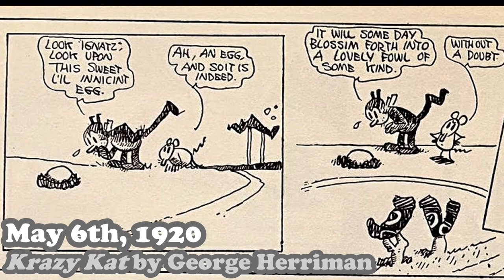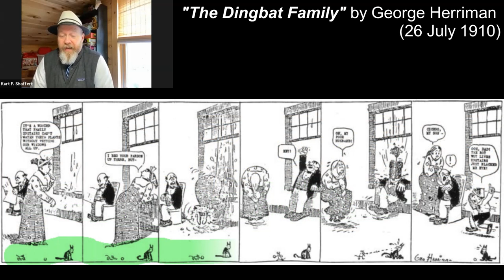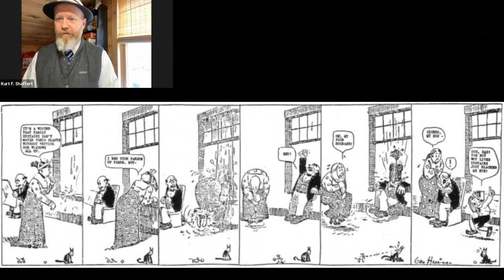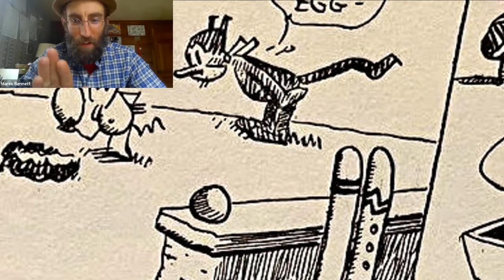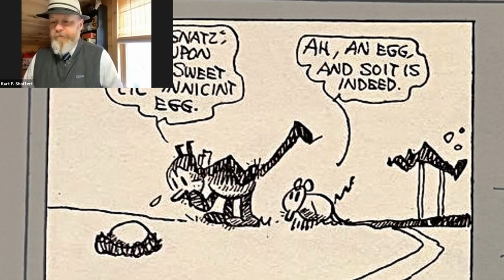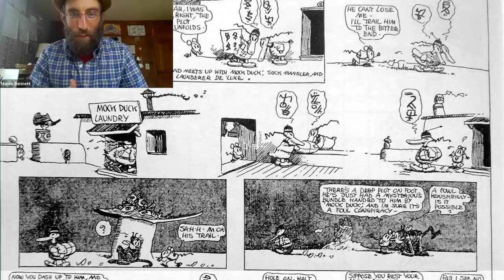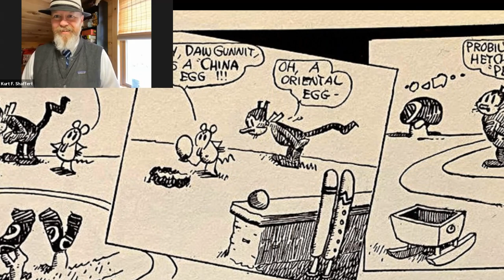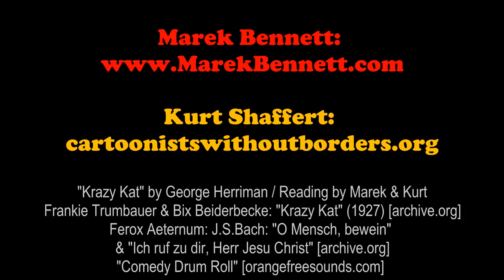"This Is (Not) a (China) Egg" (Krazy Kat / 6 May 1920)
KRAZY CHAT presents: THIS IS (NOT) A (CHINA) EGG: Immigration, Fake News, & White-Mouse-on-Black-Cat Violence in Coconino County, 1920 Marek Bennett ] & Rev.